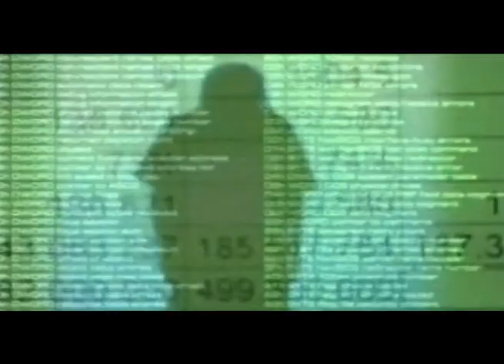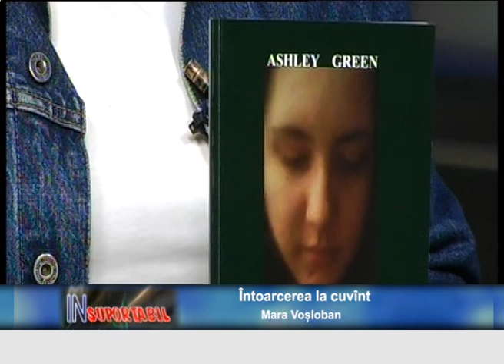Mara Voșloban - 09 03 2017 - Întoarcere la cuvînt